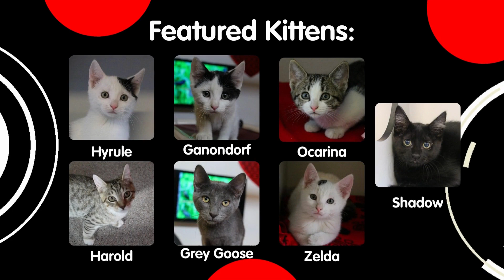Kitten Cam - National Shelter Appreciation Week (Part 2)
Cat Depot
2542 17th Street

Artist: Rafael Krux
Music on Canva Pro